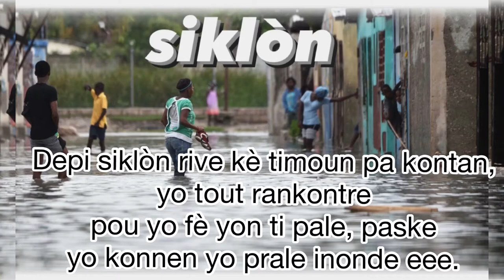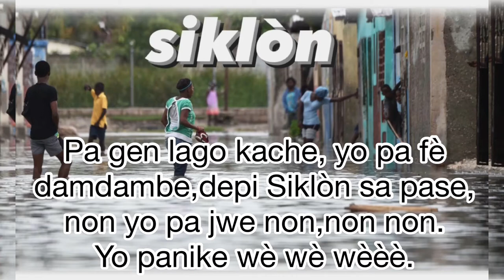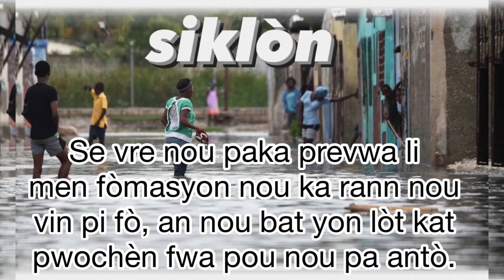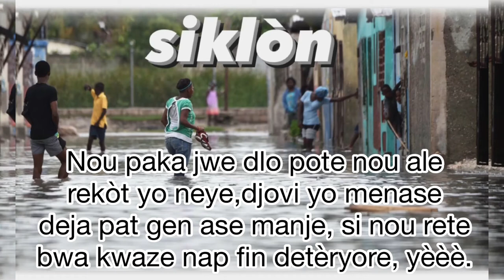Cyclone _ Feat Steeve Valcourt & Nadine REMY _ “ SIKLÒN “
SIKLÒN {Berto And Friends _Officiel} (Official Lyrics )

Recorded at _ Artits Institute _ Jacmel

Production : {Beat} By : Maestro James JOHNSON  DOMOND,  (Jacmel)

Guitar by : Berto RÉMY 🎼🎸

Bass by   : Lino PANDOL (jacmel)

Singers: Saïda BELLAMOUR / Nadine RÉMY NILES & Steeve VALCOURT.

Chorus: by_ Saïda BELLAMOUR & Nadine RÉMY NILES

Recorded by: Ing Franck  MARTIN / Ing Berto RÉMY.

Assistant : Ing Elouira Axide

Mixage by : Ing Nielson PANDOL

Mastering by : Ing Franck MARTIN

Thank you so much Guys 🤝🎼🎸 Please share to your friends